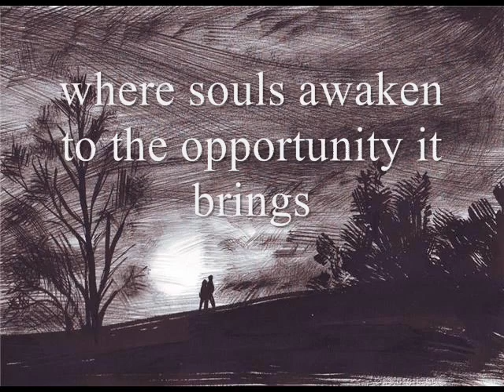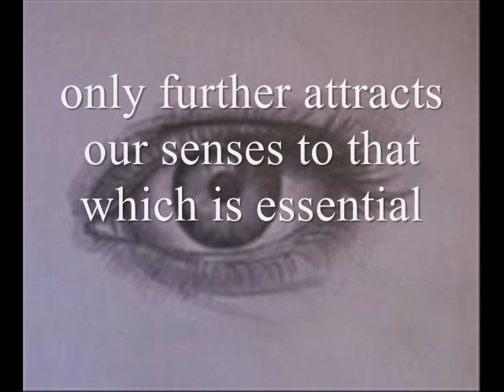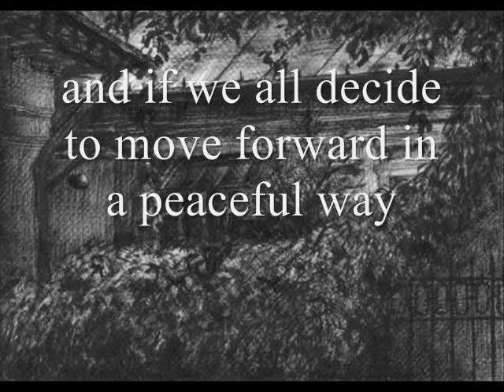Dream of New World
Poetry ~ Artwork by Ladyharmony :)